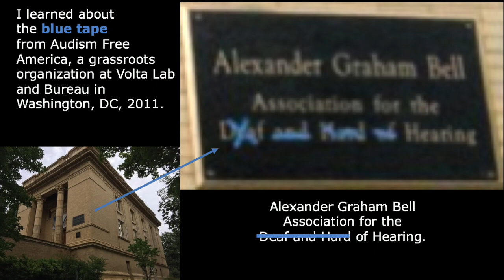Painting Description: Mask of Benevolence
This video is about Painting Description: Mask of Benevolence